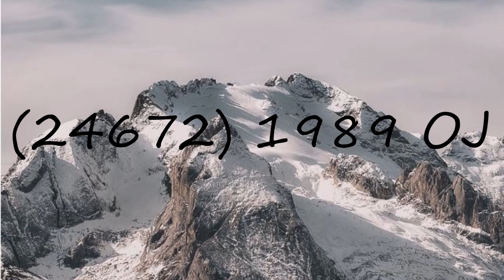How to pronounce (24672) 1989 OJ?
How to pronounce (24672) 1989 OJ? say (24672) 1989 OJ! How to say (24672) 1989 OJ. How to pronounce (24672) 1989 OJ correctly.  Learn the pronounciation (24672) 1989 OJ! Expand your vocabulary, learn (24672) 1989 OJ word. Use this free pronunciation guide to practice words at a time. Learn for free. Thank you for viewing, please like or subscribe! hoe om te sê, si të thuash, እንዴት እንደሚናገር, wie sagt man, comment dire, come dire, como dizer, как сказать, nasıl denir, cómo decir, 怎么说,